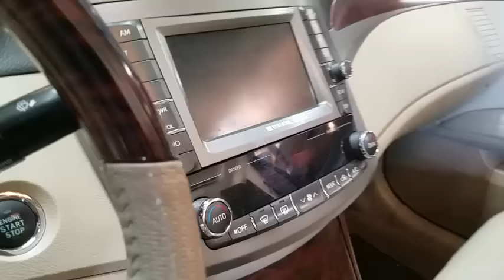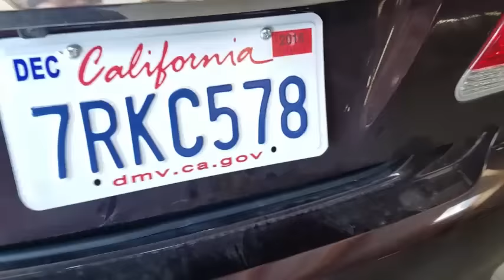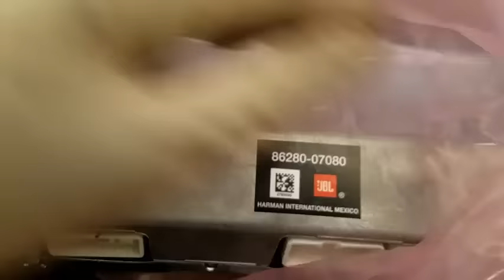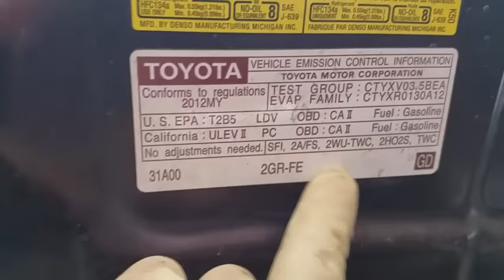Thu hồi (recall F0D) 2010 2012 Toyota Avalon.